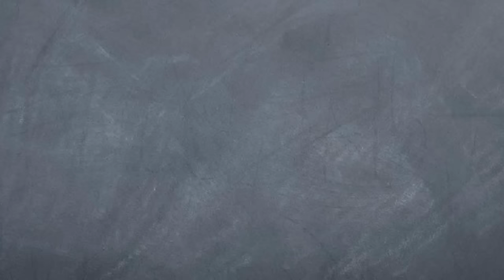Why Not Just Print More Money?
Bob decides that the best way to eliminate poverty is by just giving everyone more money. If the government prints more currency, then everyone will be rich, right?